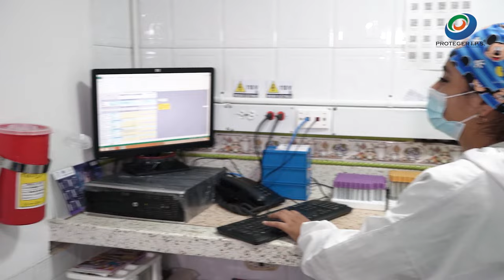Proteger IPS - Conozcan Todo Sobre Una Prueba De ADN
Las pruebas de paternidad basadas en el análisis de ADN han revolucionado la forma en que establecemos lazos familiares. La extracción de muestras ADN y la precisión de estas pruebas es asombrosa, proporcionando una confiabilidad del 99.99% cuando se busca confirmar la paternidad. Estas pruebas son un recurso invaluable para muchas personas, brindando respuestas definitivas sobre la filiación.